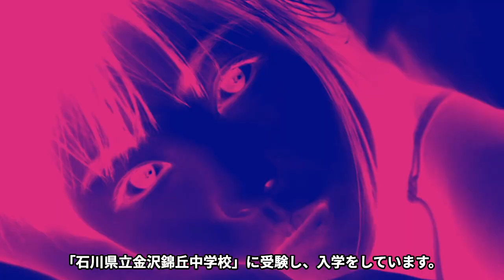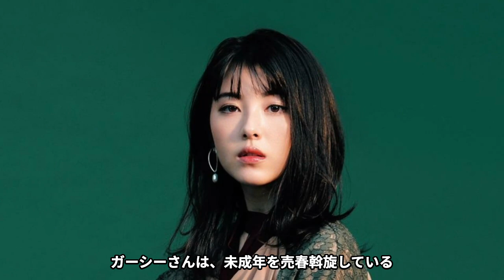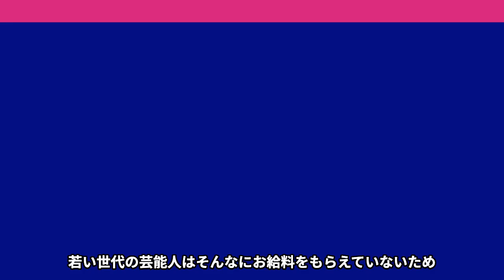【衝撃】浜辺美波のパパ活男性の正体がヤバい…黒い●●の富豪、闇深すぎて浮上した芸能界追放説に一同驚愕【衝撃】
2022年10月2日にガーシーこと東谷義和さんが

オンラインサロン「ガシル」で

『浜辺美波さんのパパ活』について

暴露したことが話題になりました。

17歳で100万円以上のお金を受けとって、

男性と関係を持っていたと言う衝撃の内容。

お相手は一体何者なのでしょうか？

浜辺美波さんは”清純派”で売ってますから、

芸能界引退も免れないかもしれません。

そこで今回は、ガーシーさんが暴露した

パパ活の内容についてまとめてみました。